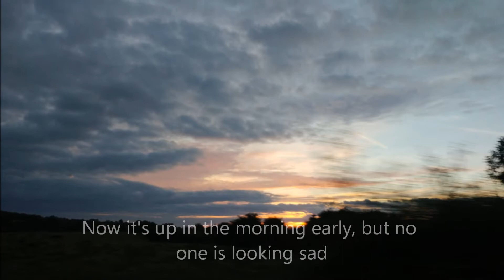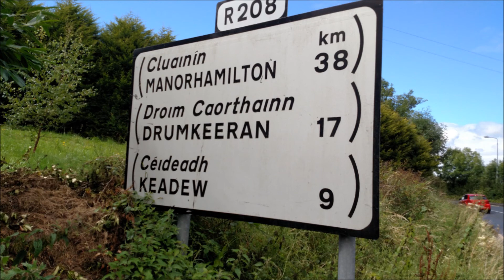Get Your Luggage on the Bus, Harp Tour 2017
Debbie Brewin-Wilson wrote this song to honor our coach driver Seamus Buckley following our 2017 Harp Tour of Ireland. Here's a photo collage of our trip accompanied by Debbie's singing and playing.